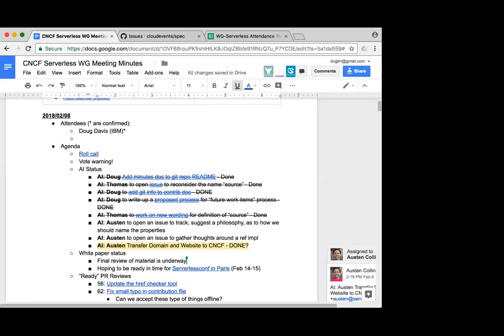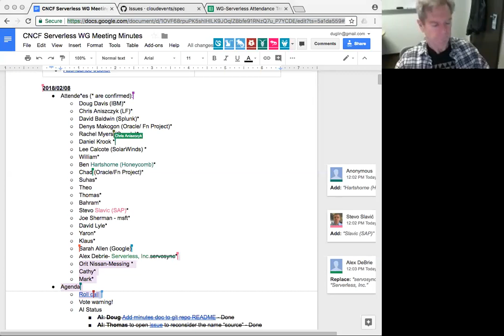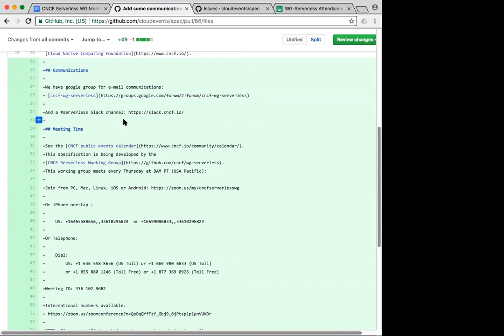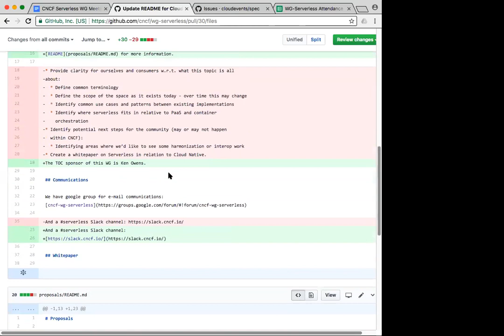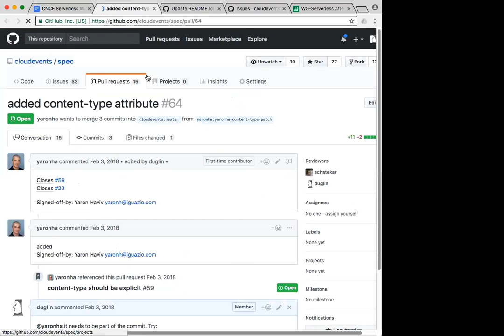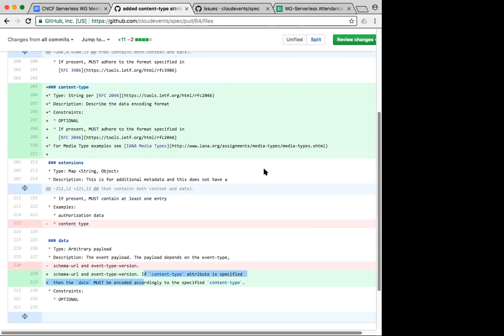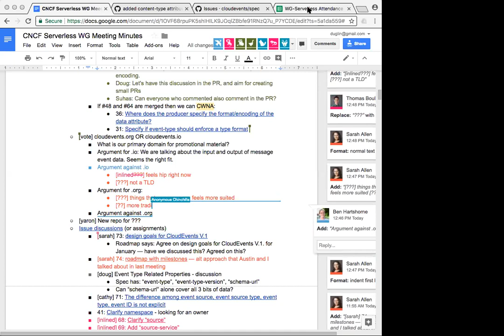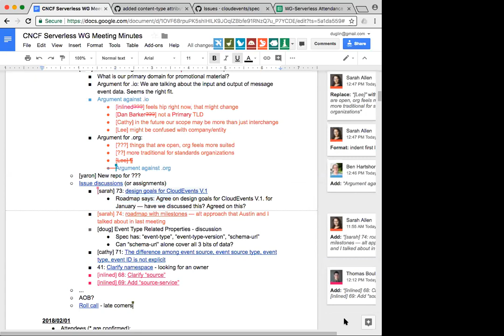CNCF Serverless WG Meeting - 2018-02-08